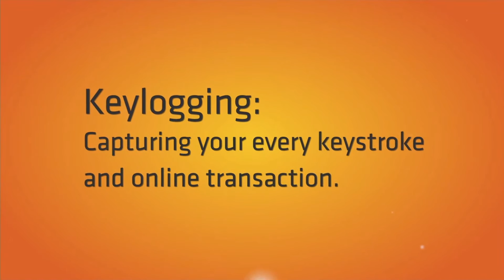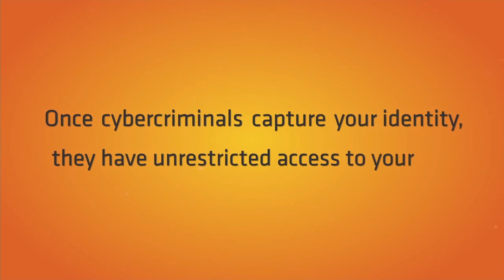How a Financial Botnet Infects Your Computer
An animation demonstrating how a financial botnet like Zeus infects a person's computer.